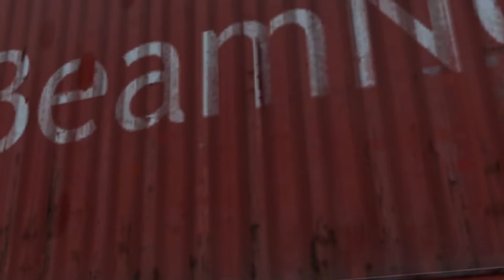Cars vs Bollards | BeamNG.Drive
A bollard is a round thick thing that moves up and down to prevent traffic from entering an area(Am I good at describing?😬😅) But what happens if car tries to drive through while bollard is moving up and fails to do so in time?🤔 And what happens if a car stops right in front of it, but a car driving behind it doesn't?😲 Well, let's see for ourselves in today's video - Cars vs Bollards in the game BeamNG Drive how numerous cars, trucks and bus interact with this interesting obstacle🤩

Thank all of you for watching❤️. If you liked my video:
Please note that scenes displayed in this video are just simulation and can be used in educational purposes.🧐